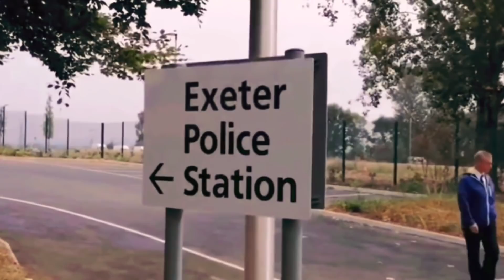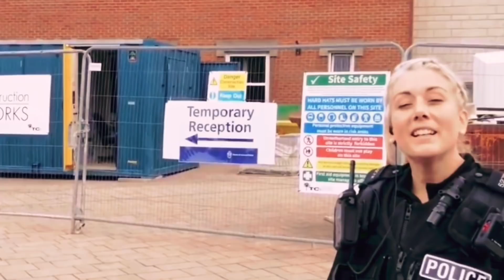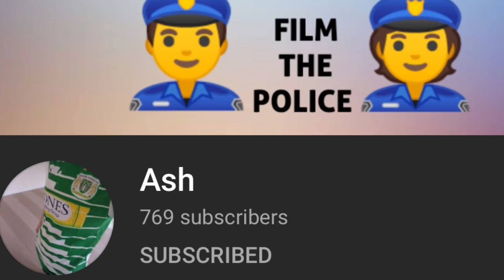Repeat after me, “I Don’t Answer Questions!”